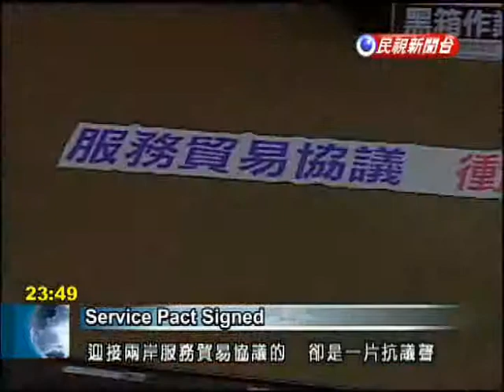Cross-strait service trade pact signed to lower barriers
Negotiators from Taiwan and China signed a cross-strait service trade agreement in Shanghai on Friday. It will strengthen economic ties between the two sides, though opposition lawmakers worry it will leave many of Taiwan's industries vulnerable to Chinese competitors. The heads of the semi-official agencies representing Taiwan and China in negotiations, Straits Exchange Foundation chairman Lin Join-sane and Relations Across the Taiwan Straits chief Chen Deming, exchanged the text to mark the official signing of the cross-strait service trade pact.Under the agreement, China will open 80 service sectors to Taiwan, and Taiwan will open 64 sectors in return. The sectors include commerce, health and telecommunications.Chen DemingARATS PresidentChina fully considered Taiwan''s market size and m